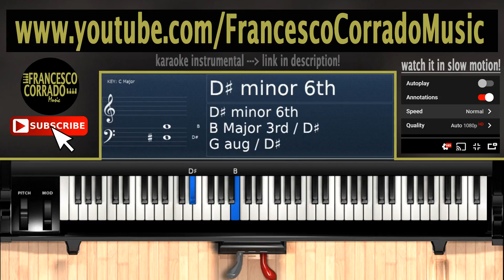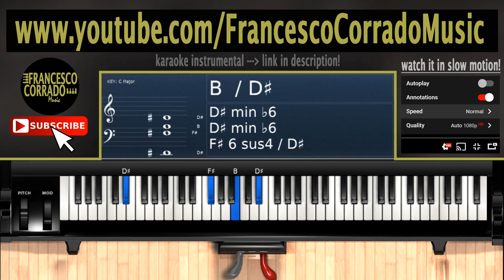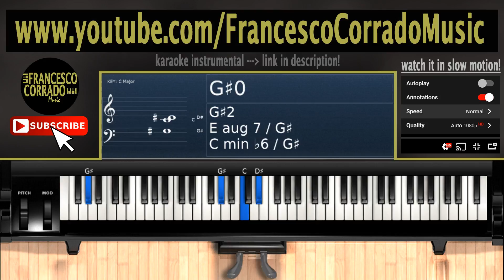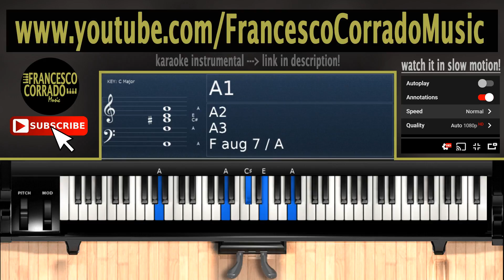MÅNESKIN - Torna a casa PIANO TUTORIAL (How To Play)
Piano Tutorial Gratis | Maneskin - Torna a casa

Keyboard: Roland RD-64
DAW: Ableton Live 9 Suite
Video editing software: Sony Vegas Pro 13.0 + Karaoke Video Creator

TESTO
Cammino per la mia città
E il vento soffia forte
Mi son lasciato tutti indietro
e il sole all’orizzonte
Vedo le case, da lontano,
hanno chiuso le porte
Ma per fortuna ho la sua mano
e le sue guance rosse

Lei mi ha raccolto da per terra
coperto di spine
Coi morsi di mille serpenti
fermo per le spire
Non ha ascoltato quei bastardi
e il loro maledire
Con uno sguardo mi ha convinto
a prendere e partire

Che questo è un viaggio che nessuno
prima d’ora ha fatto
Alice, le sue meraviglie
e il Cappellaio Matto
Cammineremo per sta strada
e non sarò mai stanco
Fino a che il tempo porterà
sui tuoi capelli il bianco

Che mi è rimasto un foglio in mano
e mezza sigaretta
Restiamo un po’ di tempo ancora
tanto non c’è fretta
Che c’ho una frase scritta in testa
ma non l’ho mai detta
Perché la vita, senza te,
non può essere perfetta

Quindi Marlena torna a casa
che il freddo qua si fa sentire
che non voglio più aspettare
che ho paura di sparire.

E il cielo piano piano qua
diventa trasparente
Il sole illumina le debolezze della gente
Una lacrima salata
bagna la mia guancia mentre
Lei con la mano mi accarezza
in viso dolcemente

Col sangue sulle mani scalerò
tutte le vette
Voglio arrivare dove l’occhio
umano si interrompe
Per imparare a perdonare
tutte le mie colpe
Perché anche gli angeli, a volte,
han paura della morte

e mezza sigaretta
Corriamo via da chi c’ha troppa
sete di vendetta
Da questa Terra ferma
perché ormai la sento stretta
Ieri ero quiete
perché oggi sarò la tempesta

che non voglio più

Prima di te ero solo un pazzo
Ora lascia che ti racconti
Avevo un’ascia già sgualcita
E portavo tagli sui polsi
Oggi mi sento benedetto
e non trovo niente da aggiungere
Questa città si affaccia
quando ci vedrà giungere
Ero in bilico tra l’essere vittima,
essere giudice
Era un brivido che porta la luce
dentro le tenebre
E ti libera da queste
catene splendenti, lucide
Ed il dubbio no,
se fossero morti oppure rinasci

che non voglio più sparire

[Instrumental]

che ho paura sparire.